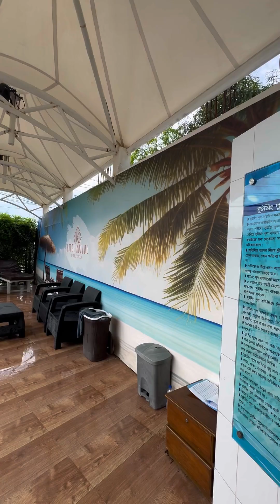Vlog 12 in Cox's Bazar!! (part-1)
Vlog 12 in Cox’s Bazar!!!

Welcome to "Days with Sakib"! I'm thrilled to share my adventures and everyday moments with you. From exploring breathtaking destinations to enjoying quality time with family and friends, this channel captures the essence of life’s simple joys. In my latest vlog, I take you to the stunning Cox's Bazar, where the waves meet the shore, and memories are made. Let’s embark on this journey together!